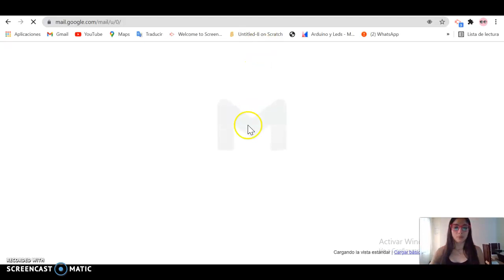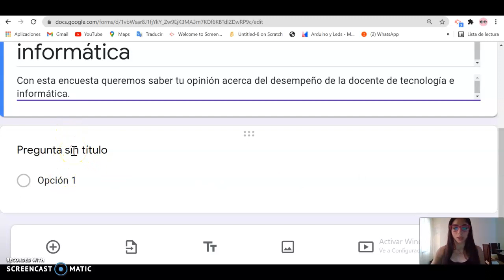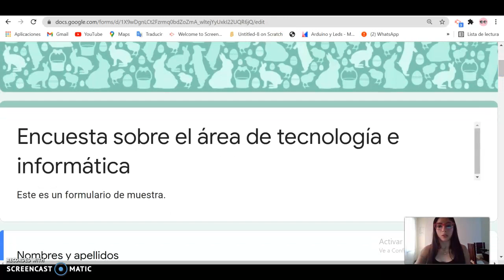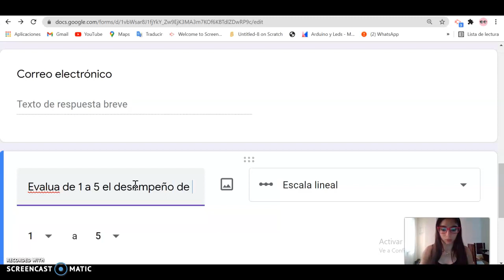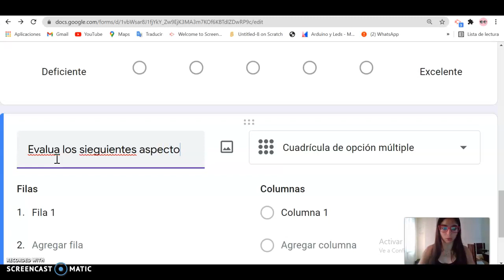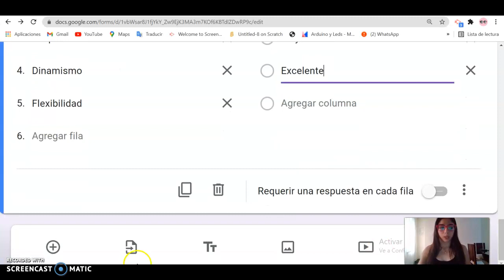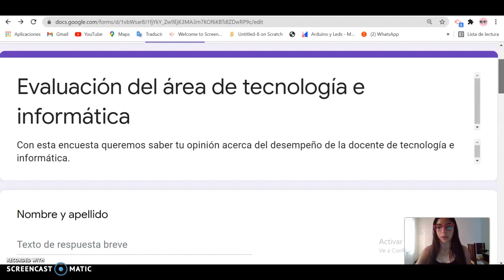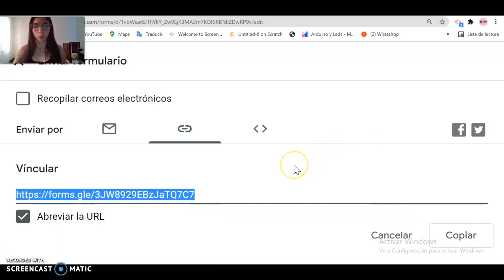Como realizar un formulario de google